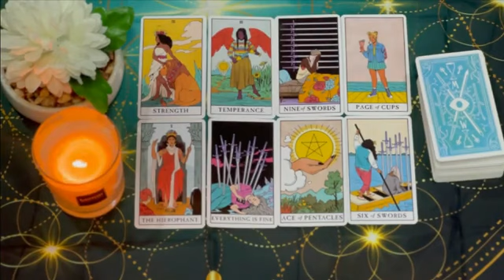PISCES SOMEONE IS PLANNING ON SURPRISING YOU AND YOU WILL BE SURPRISED BY THEIR OFFER PISCES!🫨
Pisces Love
Pisces 2024
Pisces today
Pisces OCTOBER